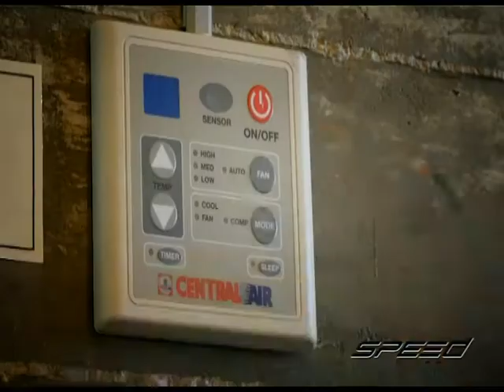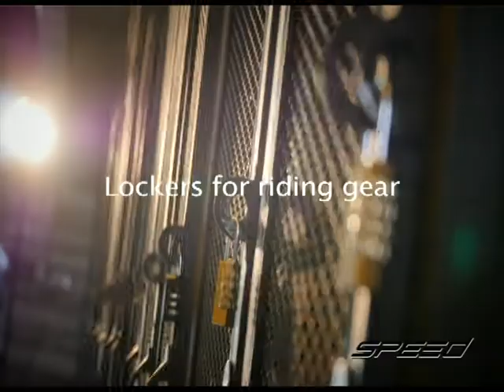Speed Rider OA 30 05 2017 B2